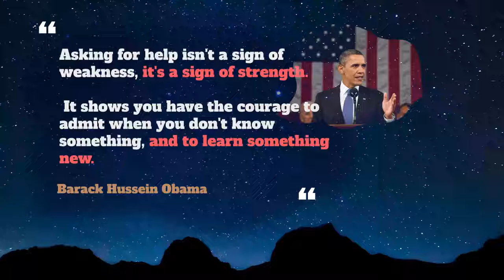Monumental Usage, Pronounce, Meaning, Definition, Sentence Examples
How to pronounce monumental in English ?
How to use monumental in English ?

00:00 - Pronounce Intro
00:07 - How to Pronounce, How to Use, Meaning, Definition